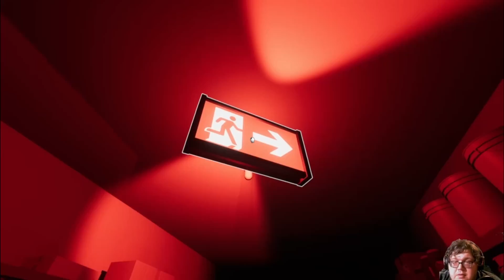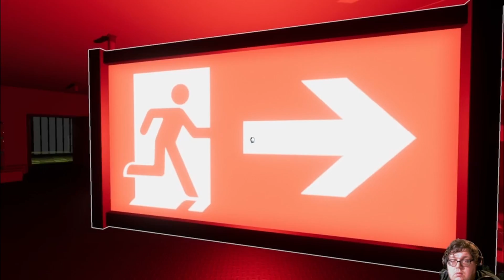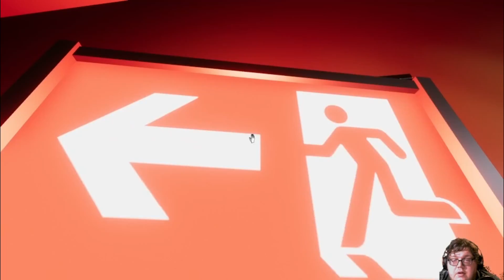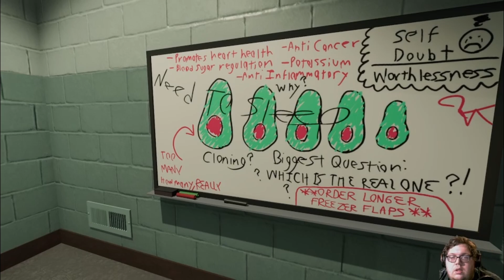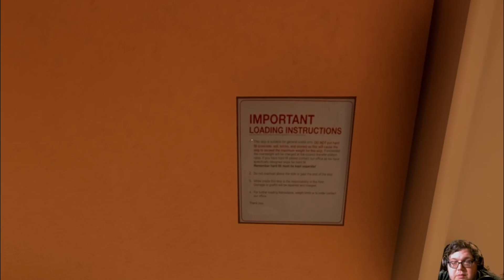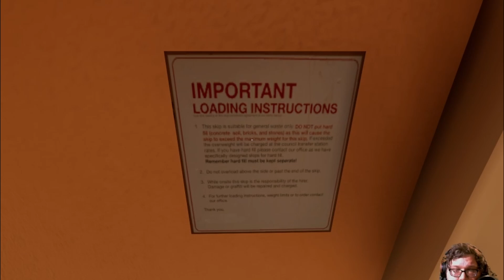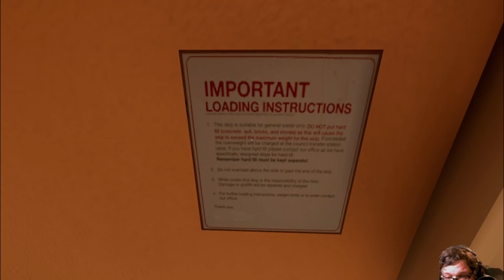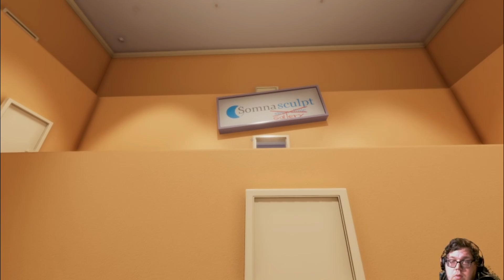Let's Play Superliminal! Episode 2: What is All Over this Floor?!?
Welcome back to Superliminal! This episode gets a wee bit spooky, but it was definitely a fun one! Let's go and see where our dreams take us this time!